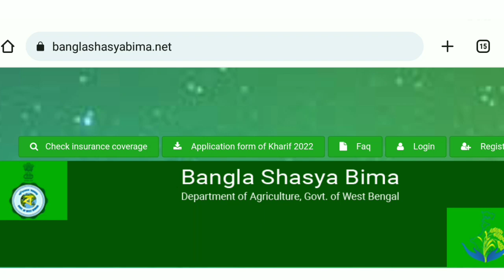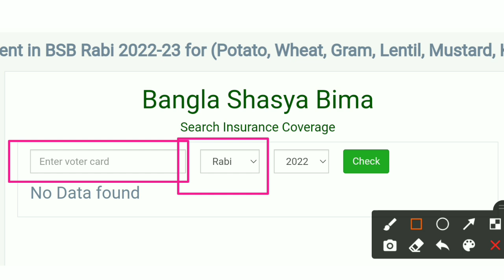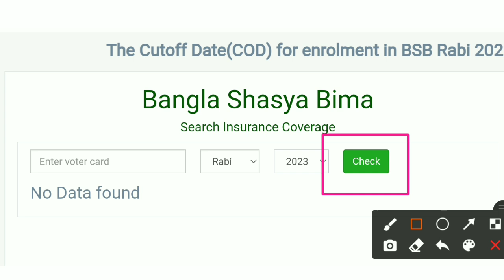Good News for all Farmers || Bangla Shasya Bima Payment Check Online || bsb next payment date 2023